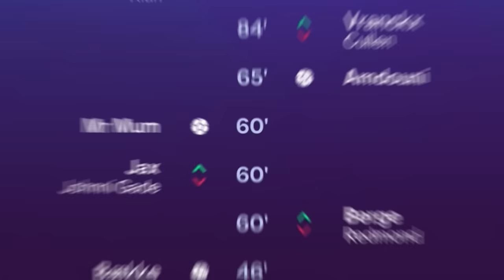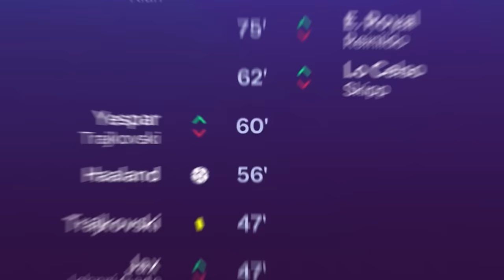JEG LAVEDE ET HOLD AF YOUTUBERE I FIFA OG PUTTEDE DEM I PREMIER LEAGUE!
Følg med på livestreamen her: @ProdigyDK

Tak! :)